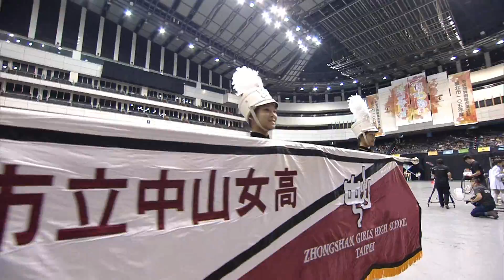【活動紀錄】臺北市立中山女子高級中學樂旗隊－臺北市105年度樂儀旗舞觀摩表演（中山女高樂旗隊）| ODiN奧汀整合行銷